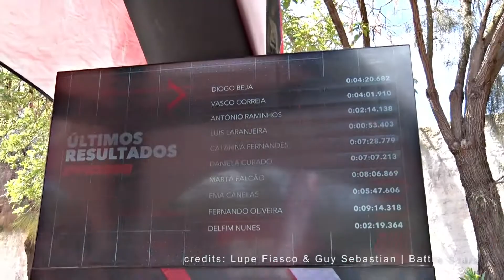Festa do Basquetebol 2020 | A Festa em 5 minutos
Não fosse a Covid-19 e estaríamos a partir de hoje em Albufeira a acompanhar a Festa do Basquetebol Juvenil onde milhares de jovens e adultos oriundos de todo o país celebrariam a vida e o desporto, o oposto dos momentos em que estamos viver.
Interrompidas as nossas vidas, recordemos o passado para alimentar a esperança de que depressa estaremos de novo juntos e a festejar.